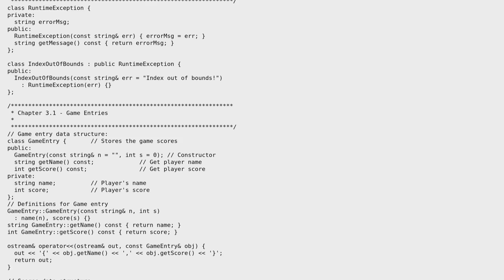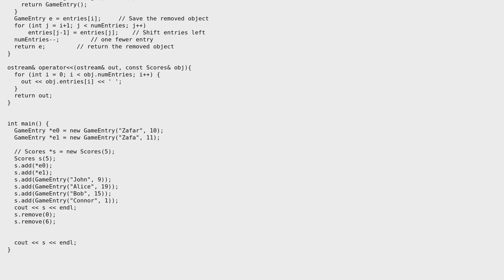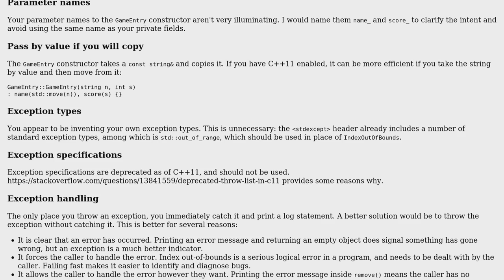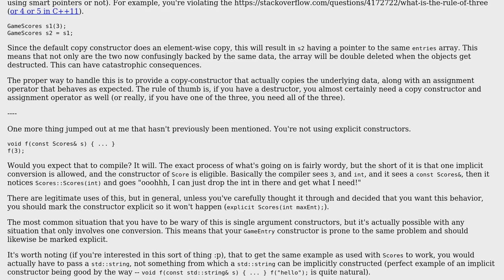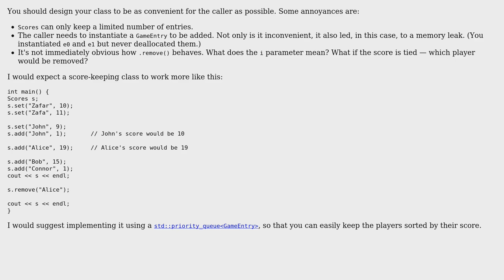Code Review: Scorekeeper for a game (3 Solutions!!)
Code Review: Scorekeeper for a game

With thanks & praise to God, and with thanks to the many people who have made this project possible! | Content (except music & images) licensed under CC BY-SA | Music | Images & others | With thanks to user RafazZ user Jamal user Corbin user Aurelius user 200_success and the Stack Exchange Network Trademarks are property of their respective owners. You are responsible for your own actions.